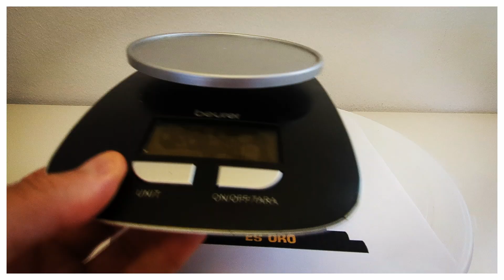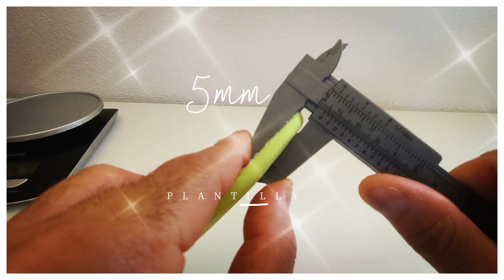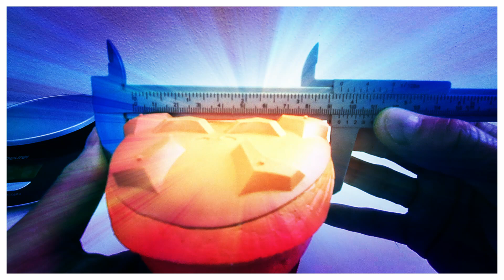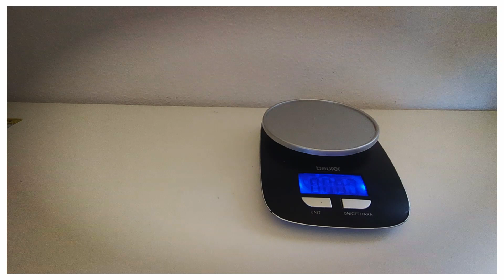Saucony endorphin rift en la sección el peso es Oro.La Biblioteca de zapatillas de trail.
ENLACES DE MATERIAL PARA TRAIL RUNNING:MEJORES MODELOS TRAIL 23/24

ENLACE PARA LAS FIVE FINGERS MINIMALISTAS
ENLACE VENTA ASICS FUYISPEED3 AÑO 2024
ENLACE DE VENTA ASICS TRABUCO MAX 3 AÑO 2024
VENTA DE NNORMAL TOMIR 2.0
VENTA DE JOMA TR5000 TR6000 TR 7000 TR 9000
VENTAS DE SAGUARO DROP 0 MINIMALISMO
VENTAS DE ADIDAS AGRAVIC SPEED
VENTA ADIDAS AGRAVIC SPEED ULTRA
VENTA DE BROOKS TRAIL RUNNING
VENTA SALOMON TRAIL RUNNING
VENTA DE NEW BALANCE TRAIL RUNNING
VENTA DE ZAPATILLAS BAREFOOT(TOBILLOD FUERTES)
MATERIAL DEPORTIVO TRAIL RUNNING INTERESANTE BUENOS PRECIOS

¡Hola a todos! Me llamo Alex y soy un amante de la montaña. Desde que era niño, siempre me ha fascinado la majestuosidad de las montañas. Su inmensidad, su belleza salvaje, su capacidad para desafiar y recompensar… todo esto me atrae de una manera que nada más puede hacerlo.

Me encanta el senderismo y la escalada, y he tenido la suerte de poder explorar algunas de las montañas más impresionantes del mundo. Cada vez que me pongo mis botas de montaña, siento una emoción que es difícil de describir. Es una mezcla de anticipación, respeto y un profundo amor por la naturaleza.

Pero ser un amante de la montaña no se trata solo de la escalada. También se trata de apreciar la belleza tranquila de un amanecer en la montaña, el sonido del viento susurrando a través de los árboles, el olor fresco y limpio del aire a gran altura.

Además, ser un amante de la montaña significa respetar el medio ambiente y hacer todo lo posible para minimizar nuestro impacto en estos hermosos paisajes. Siempre sigo el principio de “no dejar rastro” cuando estoy en las montañas, y animo a todos los que conozco a hacer lo mismo.

En resumen, ser un amante de la montaña es una parte integral de quién soy. Es mi pasión, mi escape y mi alegría. Y espero poder compartir esa pasión con todos ustedes. ¡Gracias por escucharme!